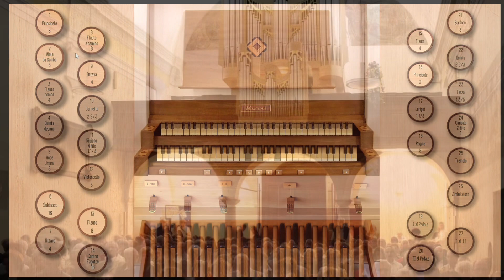Libertango - Astor Piazzolla - organ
My own transcription

Hauptwerk Vi - Guibiasco
Viscount Sonus 40